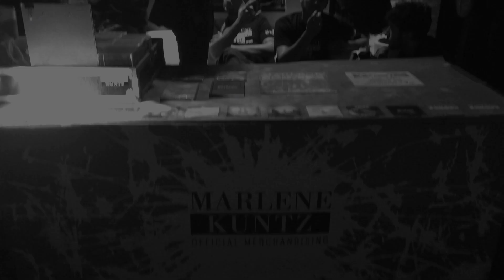Marlene Kuntz - MK Catartica tour 994/014 - Latteria Molloy, Brescia - day #2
MK Catartica tour 994/014 - Latteria Molloy, Brescia - day #2
Come siamo stati ieri

Editing: Luca Santini